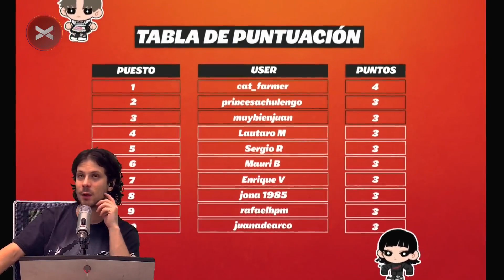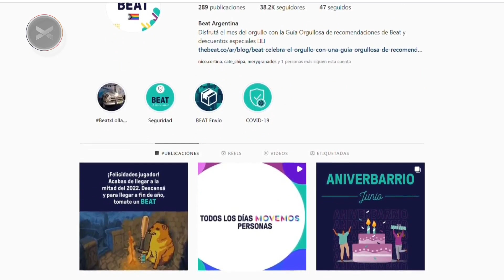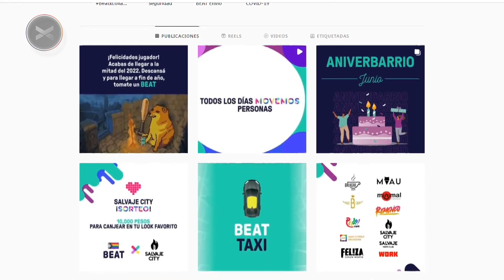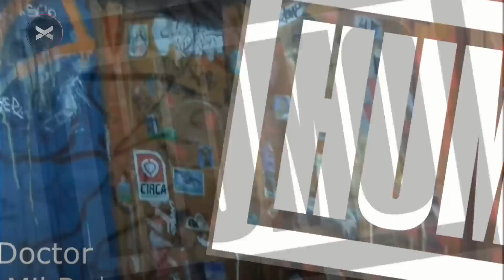CortinaDeHumo Completo - 06/07 | Vorterix